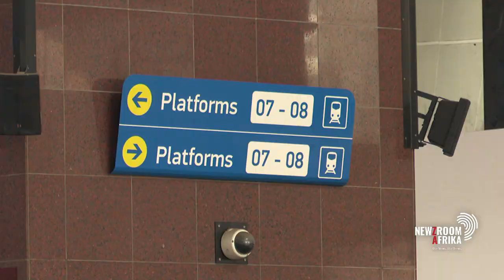South Africa's railway system plagued by vandalism and destruction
South Africa's railway system is plagued by vandalism and destruction. From a policy perspective, how will infrastructure be safeguarded?

Acting DDG for rail transport Ngwako Makaepea elaborates.